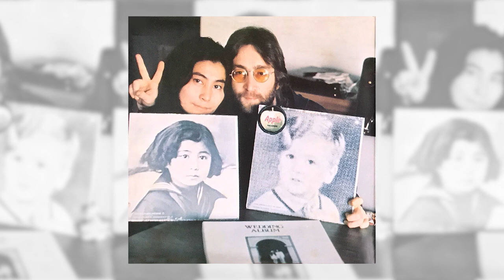John Lennon & Yoko Ono - Special Interviews: Tokyo, 25 January 1971 and New York, 2 September 1971.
Excerpts from the Limited Edition 10" clear vinyl; available at the 'DOUBLE FANTASY: John & Yoko' Tokyo exhibition. Recorded messages from John & Yoko to their Japanese fans in January and September 1971, talking about their albums (Wedding Album, John Lennon/Plastic Ono Band, Yoko Ono/Plastic Ono Band, Imagine and Fly), their Peace Campaign and Japanese memories: haiku, zen, kabuki, Japanese gardens and various stories that connect them to Japan.